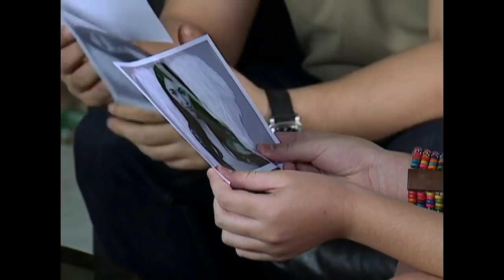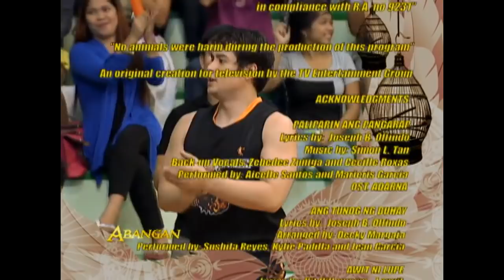Adarna: Full Episode 41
Ada is prophesied as the powerful healer of Pugad Sanghaya. As she discovers the path towards fulfilling her fate, she meets three men who are bound to change her life.

Watch full episodes of ‘Adarna’ on GMANetwork.com/fullepisodes 'Adarna' stars Kylie Padilla, Geoff Eigenmann, Benjamin Alves, and Mikael Daez. Also included in the cast are Jean Garcia, Jestoni Alarcon, Maureen Larrazabal, Chynna Ortaleza, Chynna Ortaleza-Cipriano, Dante Rivero, Michelle Madrigal, Saab Magalona, Ryza Cenon, Robin Padilla, Neil Ryan Sese, Kris Bernal, Solenn Heussaff, Katrina Halili, JC Tiuseco, Buboy Villar, RJ Padilla, Roldan Aquino, and Diva Montelaba.